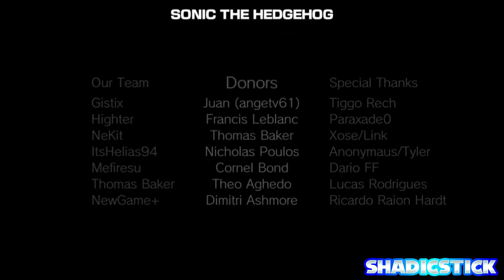SONIC THE HEDGEHOG 2006 FAN REMAKE DEMO | SONIC FAN GAME SHOWCASE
Yo guys! In today's video we play the Sonic 06 PC Fan Remake Demo! Sorry I haven't been uploading I've been sick.

Hello everybody this is Shadicstick and I upload Sonic, Nintendo, RPG, and just gaming content in general so make sure to subscribe and like all my videos and favorite a few if they interest you that much ;) Thanks !